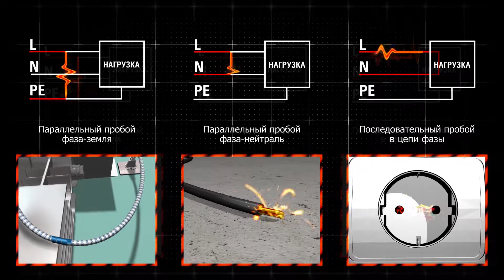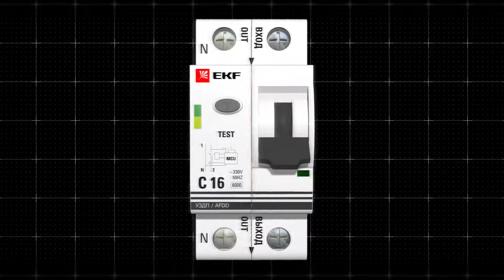Short Curcuit Prevention Applience